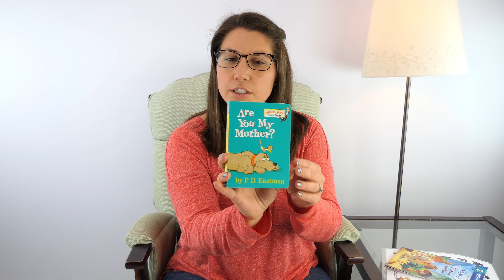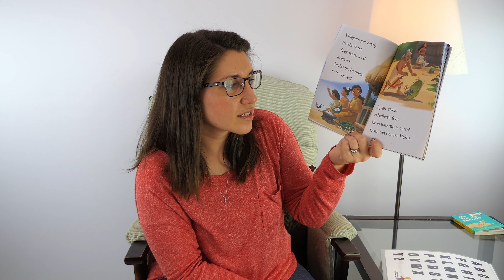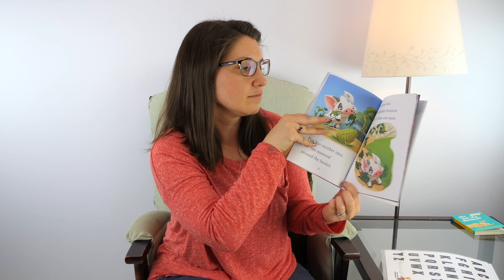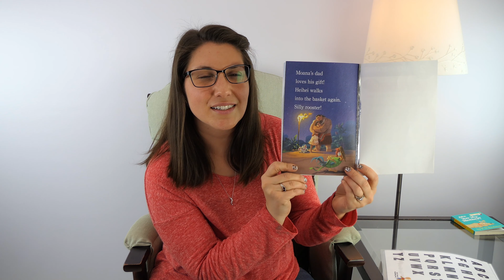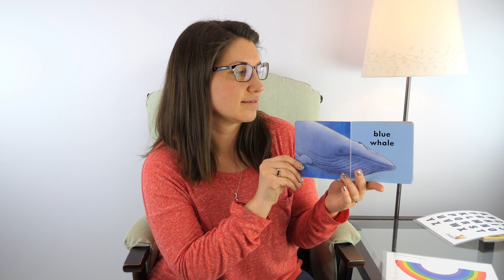Storytime with Gurlimonster - Episode 30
In this episode of Storytime with Gurlimonster,

Laura Reads:
Are You My Mother?
Pua and Heihei
Rainbow Fish Colors

Laura Sings:
Rockabye Baby
Alphabet Song
Rainbow Song

Laura Signs:
mom, dad, family, help, thank you